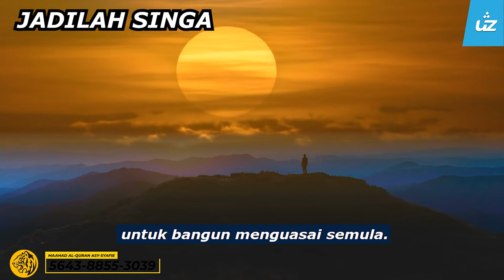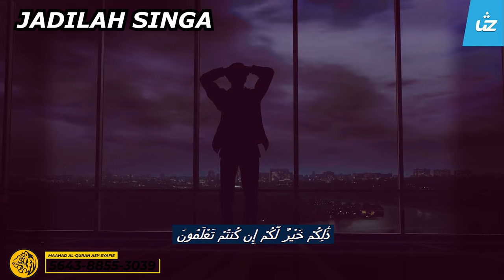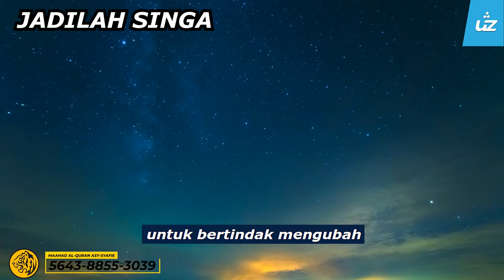JADILAH SINGA JANGAN BIARKAN DIRI MENJADI KAMBING - Ustaz Pro